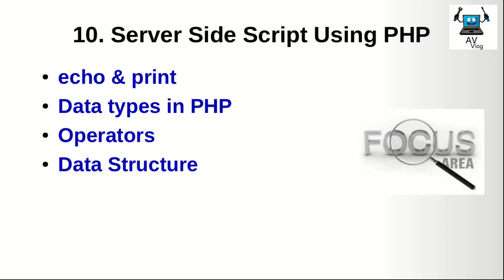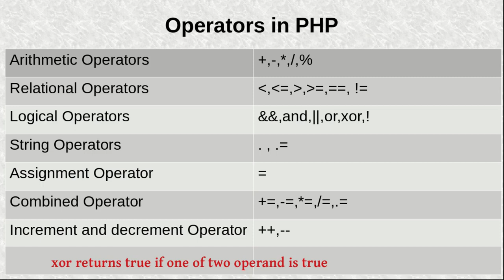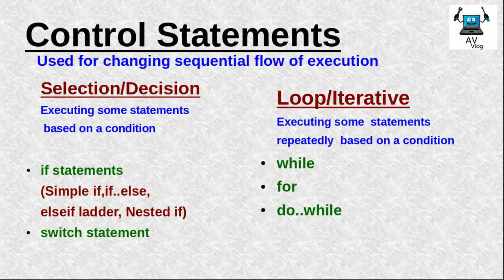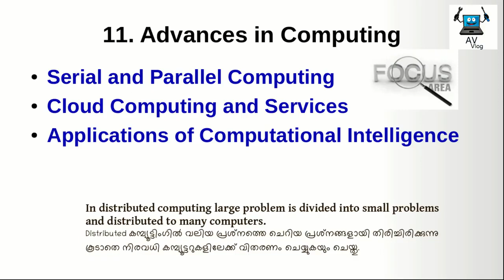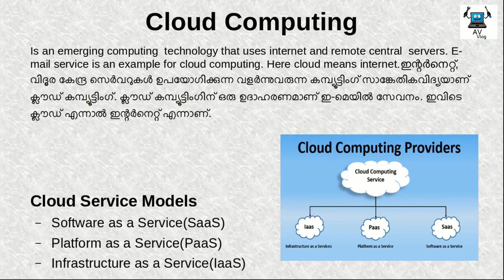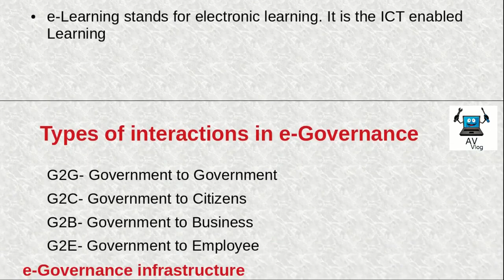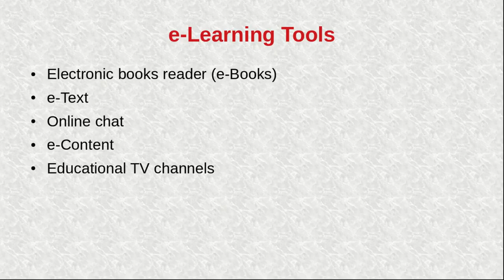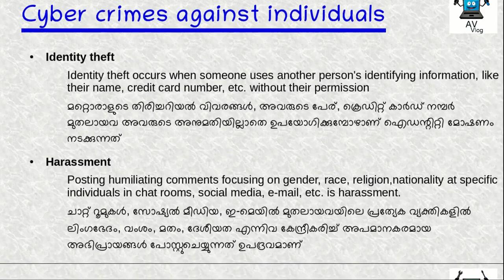+2 Computer Science | Focus Area Based Discussion | Part 4| With Short Note | Chapters 10,11,12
his video explains focus area of Computer Science ,Last three chapters. The presentation gives short notes to students. Watch previous parts